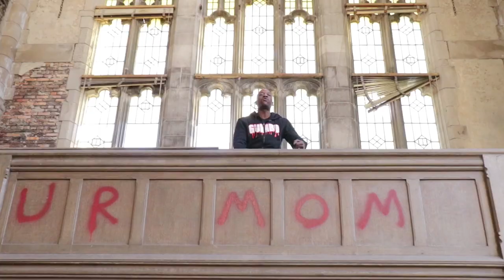‘From Da Mud’ 1st Battalion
Artist: 1st Battalion
Song: From Da Mud
Label: Centerpiece Ent.
Shot/Edited by: Ooss Dolla Production